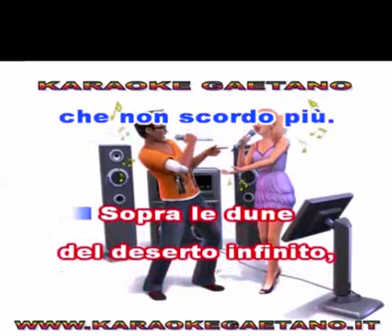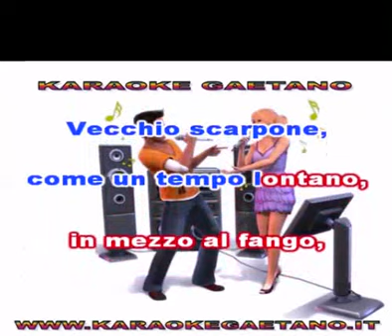VECCHIO SARPONE HARMONICA CHROMONICA KEY DO RE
UN  FOLK ANNI  45   ,CON  SCARPONI APPESI AD UN  A RICORDARE !... ..